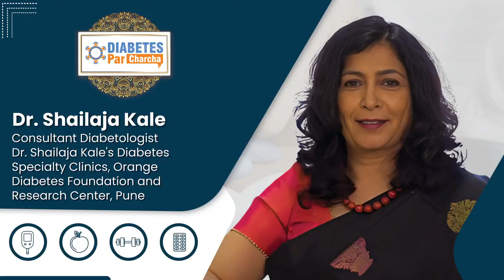𝐃𝐫. 𝐒𝐡𝐚𝐢𝐥𝐚𝐣𝐚 𝐤𝐚𝐥𝐞 | 𝐂𝐨𝐧𝐬𝐮𝐥𝐭𝐚𝐧𝐭 𝐃𝐢𝐚𝐛𝐞𝐭𝐨𝐥𝐨𝐠𝐢𝐬𝐭 | 𝐏𝐮𝐧𝐞 | 𝐃𝐢𝐚𝐛𝐞𝐭𝐞𝐬 𝐌𝐚𝐧𝐚𝐠𝐞𝐦𝐞𝐧𝐭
Listen to 𝐃𝐫. 𝐒𝐡𝐚𝐢𝐥𝐚𝐣𝐚 𝐤𝐚𝐥𝐞 – 𝐂𝐨𝐧𝐬𝐮𝐥𝐭𝐚𝐧𝐭 𝐃𝐢𝐚𝐛𝐞𝐭𝐨𝐥𝐨𝐠𝐢𝐬𝐭 𝐟𝐫𝐨𝐦 𝐃𝐫. 𝐒𝐡𝐚𝐢𝐥𝐚𝐣𝐚 𝐤𝐚𝐥𝐞'𝐬 𝐃𝐢𝐚𝐛𝐞𝐭𝐞𝐬 𝐒𝐩𝐞𝐜𝐢𝐚𝐥𝐭𝐲 𝐂𝐥𝐢𝐧𝐢𝐜, 𝐏𝐮𝐧𝐞 sharing essential information on Diabetes Management.

Diabetes transforms into the fuel for a fiery existence, where every nutritious choice and every active step ignites the flame of wellness.